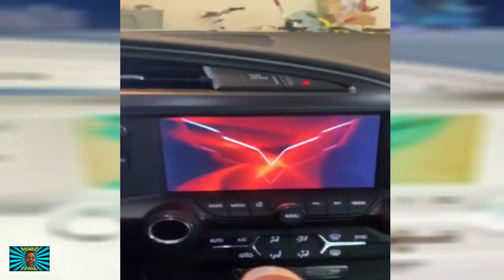ShowBizz Goes to the 30 and OVER Club - VLOG ep1